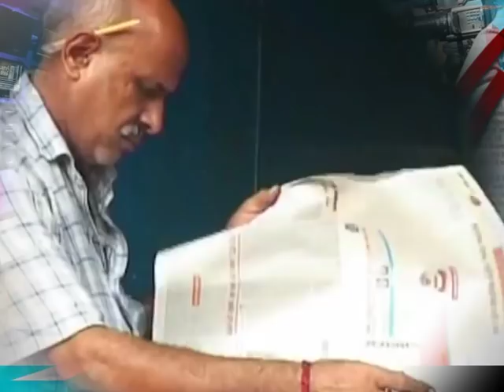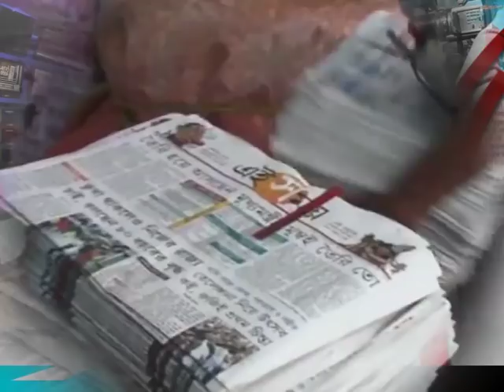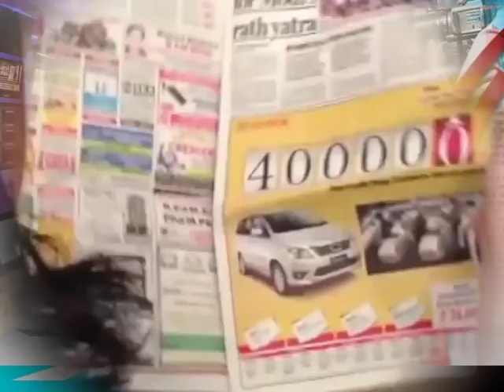News World पत्रकार वार्ता करप्शन पर दोहरा रवैया ! With Zuber Qureshi